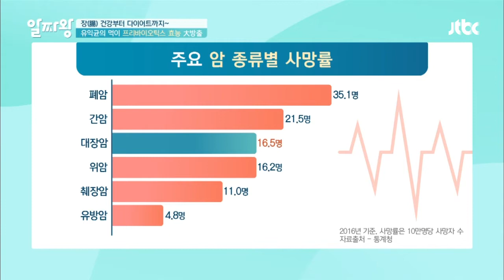지속된 변비 ☞ 독소와 발암물질로 대장암 발병 위험도 증가(!) TV정보쇼 알짜왕 99회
배변활동이 원활하지 않은 경우
체내 정체되는 독소와 발암물질!
자연스레 대장암 발병 위험도 증가↑
장내 환경 개선을 도와주는 '프리바이오틱스'